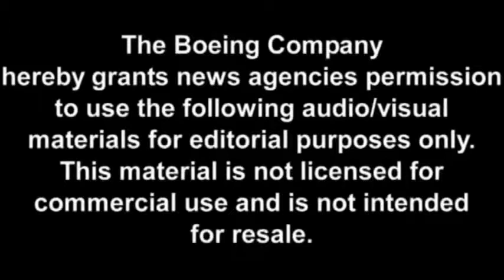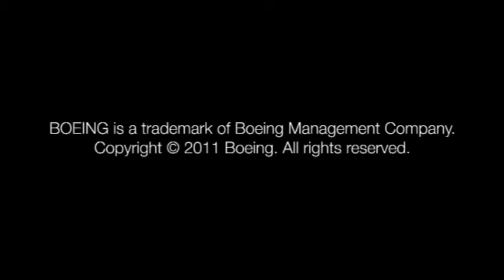Boeing Phantom Ray First Flight 04-27-2011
The Boeing Phantom Ray manufactured Boeing Integrated Defense Systems is an unmanned combat air vehicle (UCAV) developed from Boeing X-45C. The Boeing Phantom Ray is intended to be a technology demonstrator with enhanced reconnaissance and surveillance capabilities and the ability to attack enemy air defense systems, equipped with electronic countermeasures. The maiden flight of the Boeing Phantom Ray took place on the 27th of April 2011. Currently there is 1 Boeing Phantom Ray undergoing further development.